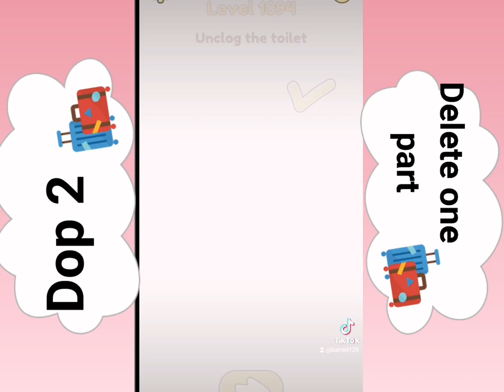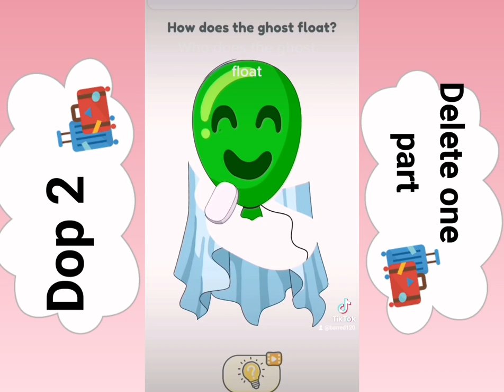Dop2 delete one part gameplay level 1093 to 1116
Brain test gameplay short|Dop 2 delete one part gameplay level 1093 to 1116 @emilyhchannel3303

Hello everyone om in 1116 level on this android game dop 2 delete one part gameplay hope you like the video

This is my link from amazon free app games for kids and dressing up dresses for girls with perches
Girl princess dresses by Amazon
-Gamse for kids free dawload
(free baby games for kids)
this awesome app kids dentists games
(Amazon free)
Amazon makeup for kids with payment
Kids awesome toys from Amazon
(pop it)